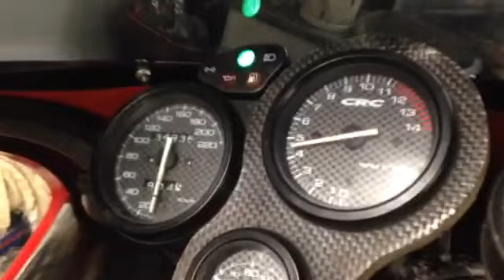JAMES WALKER CAGIVA MITO 125 EVOLUTION